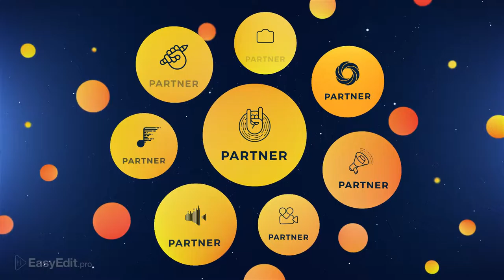Malabo / Party Promo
This video template helps make presentation for club, disco dance, entertainment event, musical fun, night club, opener, party, promo, trailer and much more.. It is very easy to customize. Just edit text layers and replace images or video with your photos or video.